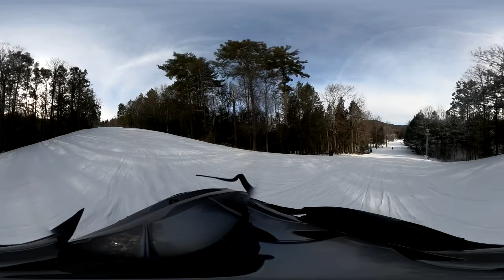Skiing in 360 - Butternut - Fiddler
Here I take Fiddler to the lower half of Downspout at Butternut Ski Area, starting from the Highline Quad.  This is the easiest way to access the Overbrook Triple (without hiking up the hill to it), which is my personal favorite lift on the mountain.